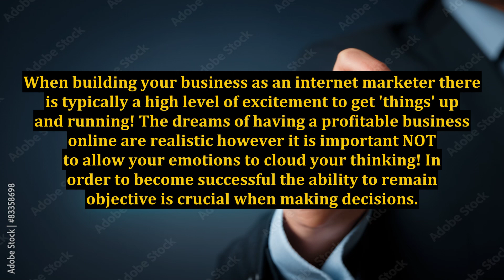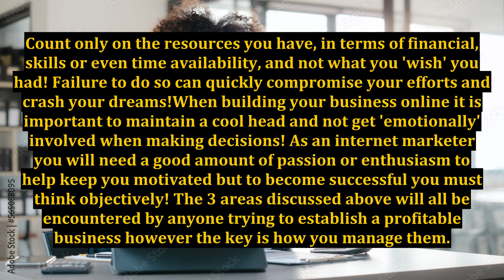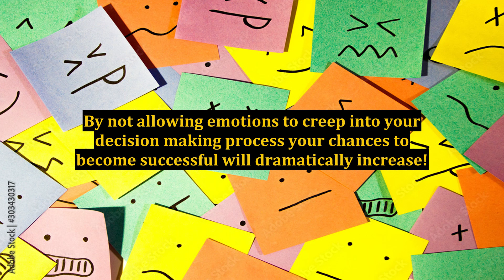Building Your Business With Level Headed Thinking